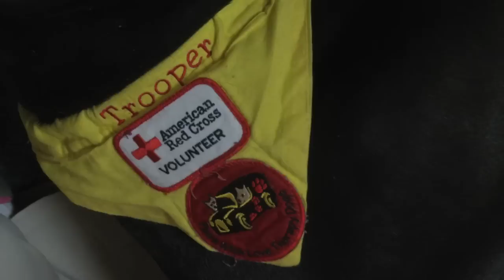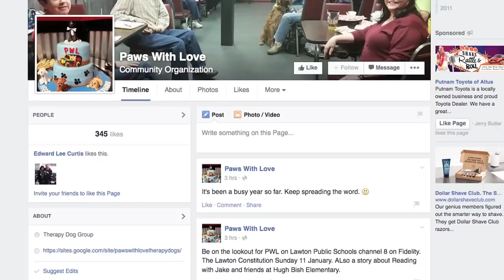Lawton Public Schools: Paws with Love Therapy Dogs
Trooper, the therapy dog, and his pals with paws provide students with a reading experience to remember.  Take a look.